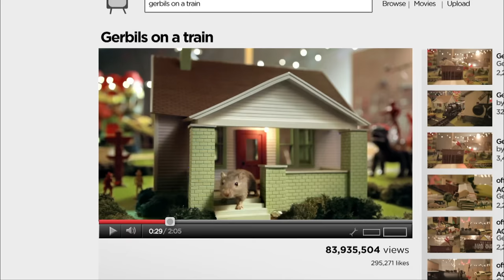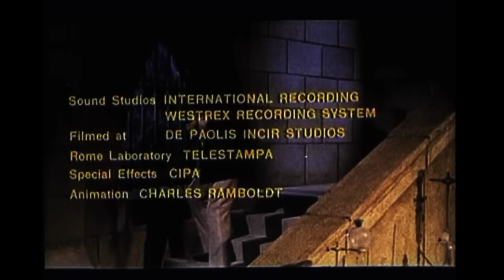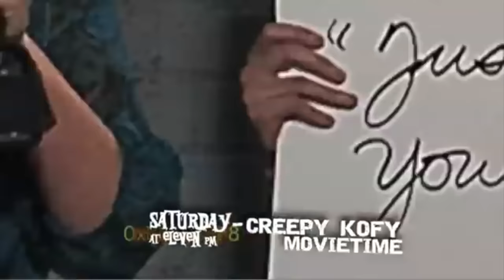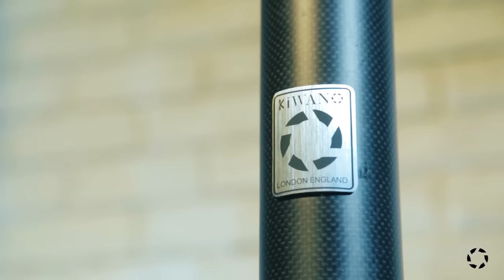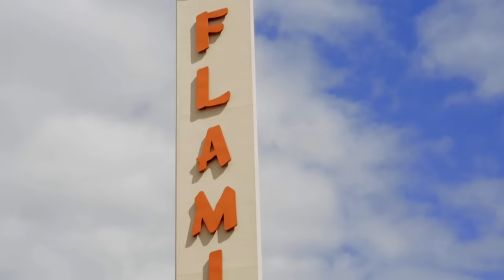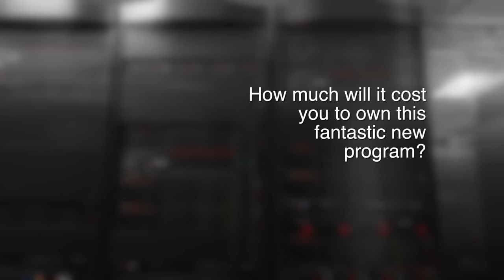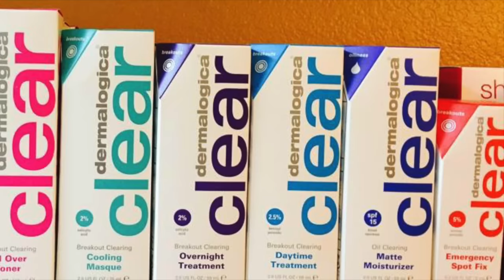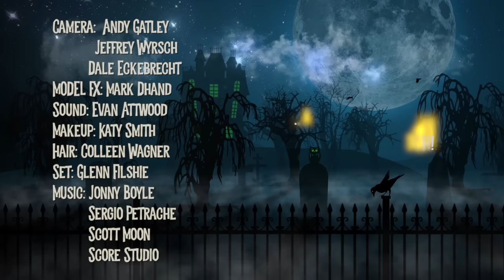Faye Fatale & Lady Frankenstein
A has-been rock star hosts horror films in his haunted mansion: Guest: Actress and dancer, Faye Fatale. Movie: Lady Frankenstein.

01-072